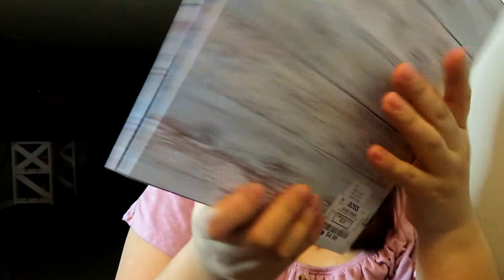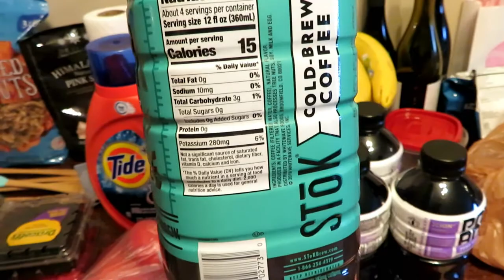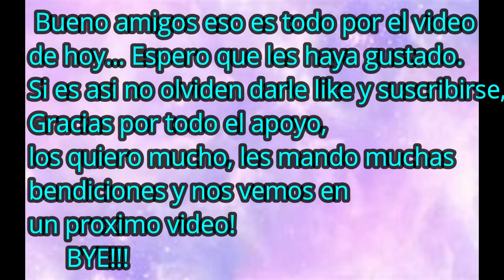Asi son mis fines de semana | Keto lifestyle | Estilo de vida CETOGENICO | Compras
Hola como estan?... el video de hoy es un vlog y les muestro que como los fines de semana en la dieta keto, tambien les muestro unas compras que hice en sams y en publix. Nevo aqui en donde vivo y se ve super bonito... Bueno espero que les guste!! GRACIAS